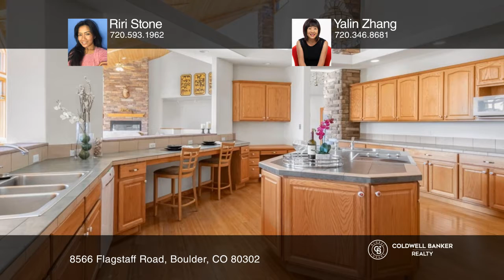Riri Stone presents 8566 Flagstaff Road Boulder, CO | ColdwellBankerHomes.com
8566 Flagstaff Road, Boulder, CO

This "Shangri-La" on Flagstaff Road could be your mountain retreat. The Enviable ease of living is yours to enjoy in this spacious custom contemporary with three bedrooms, four full bathrooms, two studies, a large kitchen, living room, dining area, and a huge unfinished bonus room.  br  br The Grand